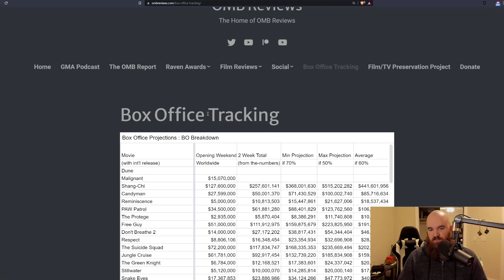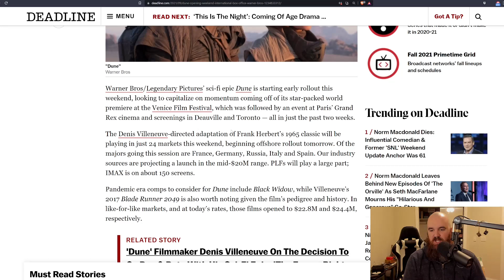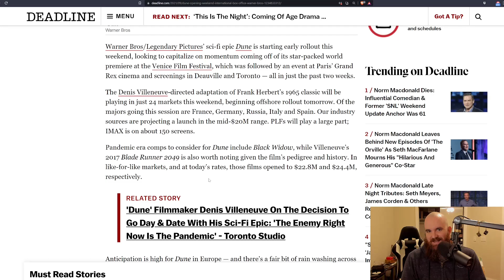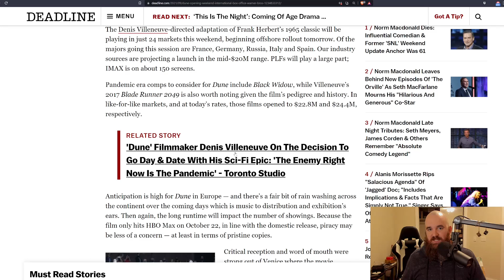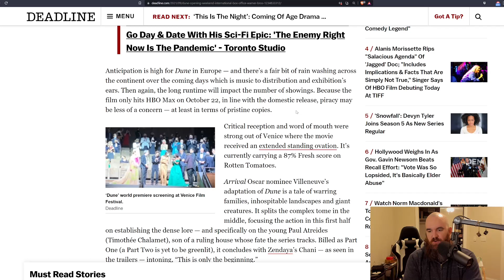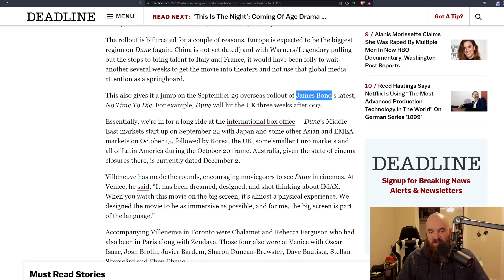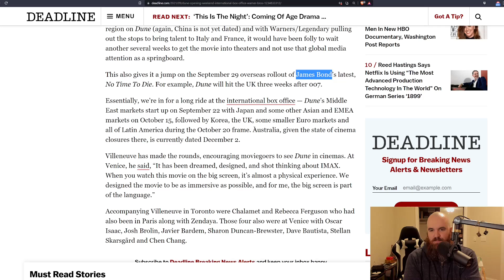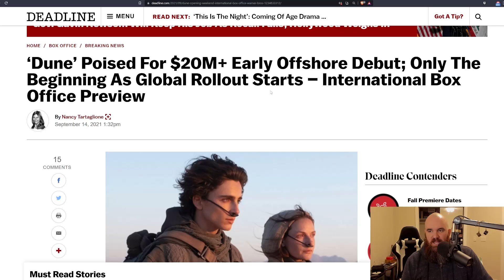Dune Expected to Make $20 Million in Early Release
Dune (2021) is getting an early release starting this week is some countries and is expected to make about $20 million from those markets...will this release strategy work?

Crypto:
Bitcoin: 38DJeVNELLHnoo1tEogba9MnwDYaf8YkQT
Ethereum: 0xFfD58ea7545b833749b3373d5F31bC993F950e2e